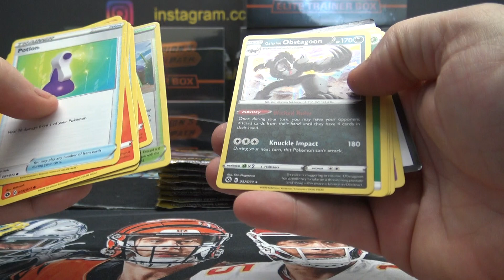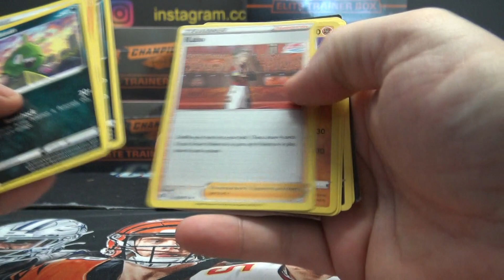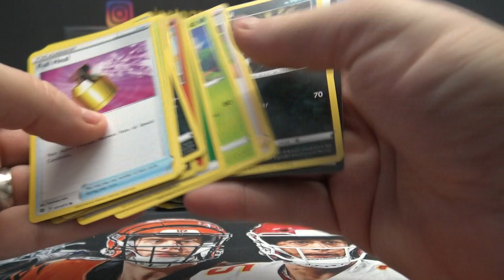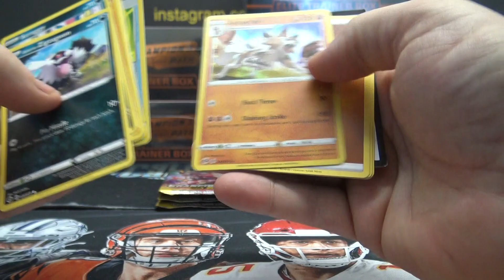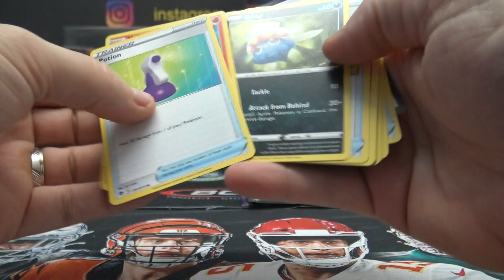Lucky0128's 2020 Pokémon Champions Path Elite Trainer Box Break